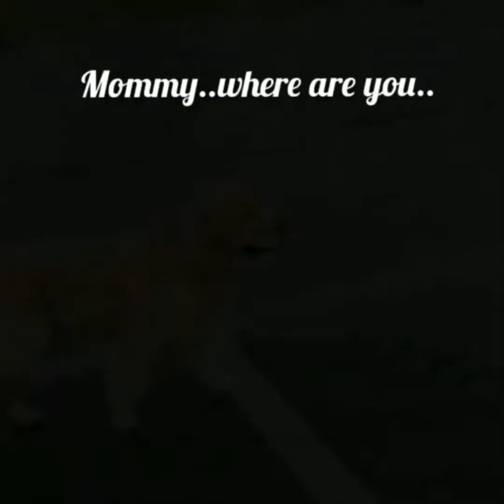Cute baby animals Videos Compilation Cutest moment of the animals | Animaly #54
Animaly channel will provide Best of the 2022 funny animal videos. This is the funniest and best video ever on youtube. It is cute and funny!

▶Note: All of these videos are used with permission from the original video owner or used under agreement from our licensing partners.

This is the 54th video of Animal Channel.